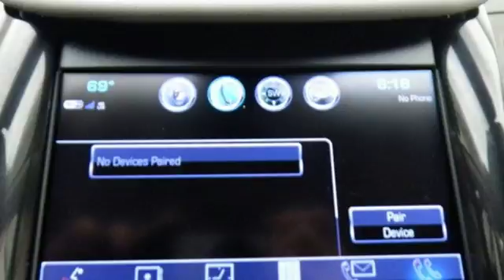Used 2017 Chevrolet Impala Oshkosh WI Sheboygan, WI Z5840XX - SOLD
Year: 2017
Make: Chevrolet
Model: Impala
Trim: Premier w/2LZ
Engine: 3.6L V6
Transmission: Automatic 6-Speed
Color: Black
Mileage: 13570
Stock #: Z5840XX
VIN: 2G1145S3XH9121044
2017 Chevrolet Impala Premier ** ACCIDENT FREE TITLE ** ** BACK-UP CAMERA ** ** LEATHER SEATING ** ** BLUETOOTH READY ** ** MP3 READY ** 8' Diagonal Color Infotainment Display Blind Spot Sensor Heated front seats Rear Parking Sensors Ventilated Front Passenger Seat. Odometer is 4178 miles below market average!brSheboygan Chevrolet Buick GMC Cadillac in Sheboygan WI also serving Green Bay Wausau Madison WI and Milwaukee Appleton WI is proud to be an automotive leader in our area. Since opening our doors Sheboygan Chevrolet Buick GMC Cadillac has kept a firm commitment to our customers. We offer a wide selection of vehicles and hope to make the car buying process as quick and hassle free as possible.brReviews:brbr * Rides smoothly over bumps and rough roads; quiet interior at highway speeds; V6 engine provides quick acceleration; cabin looks sleek and classy; big backseat and trunk are great for carrying passengers and luggage. Source: EdmundsbrbrThree dealerships two locations one goal to be your dealer! At Sheboygan Chevrolet Chrysler we walk it with pride! Our Sales personnel are non-commissioned which means we pay their wages not you!

Address:
3400 South Business Drive